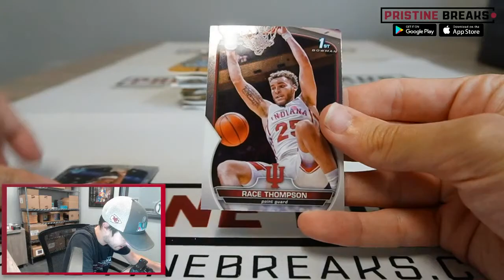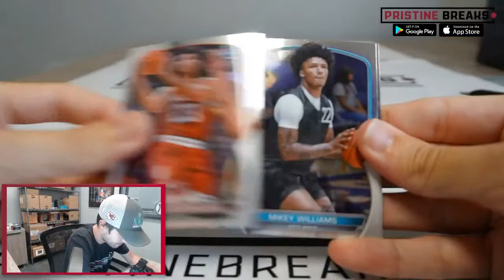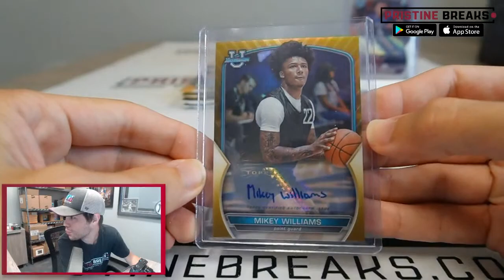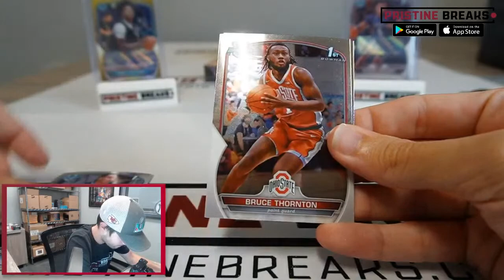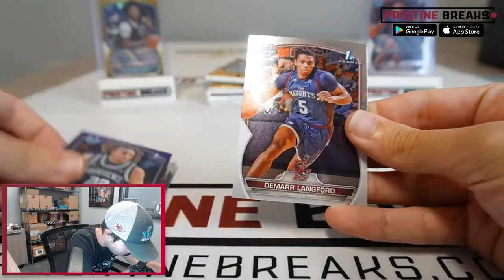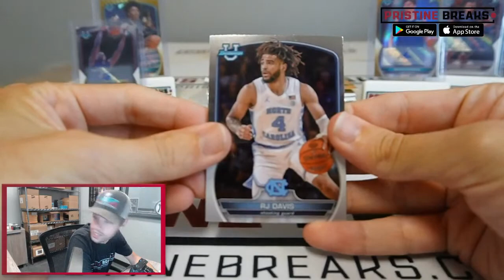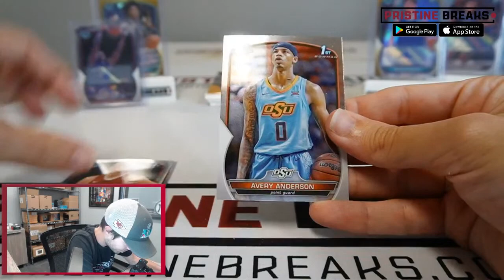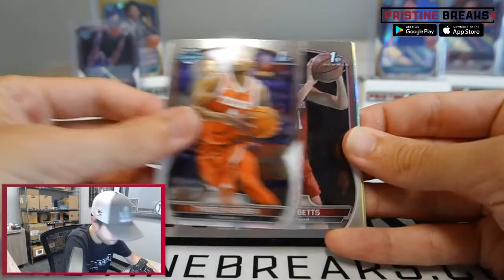2022-23 Bowman University Chrome Basketball Hobby Box (Full Box - Thomas Burdick)